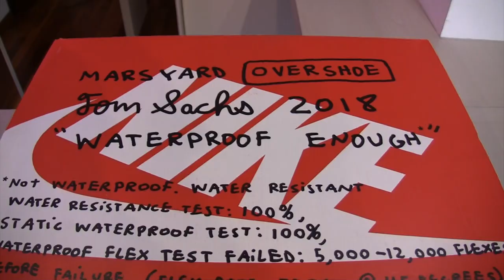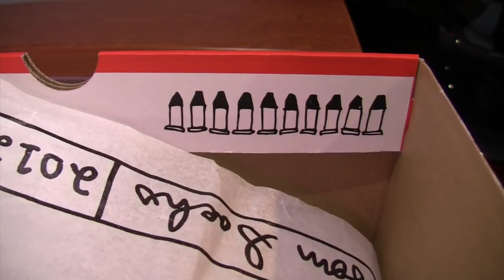ESCLUSIVA !!! SNEAKERS PER MARTE? NIKE x TOM SACHS MARS YARD 2.0 OVERSHOE Unboxing e Recensione ITA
Unboxing e Recensione delle Nike x Tom Sachs Mars Yard 2.0 Overshoe.